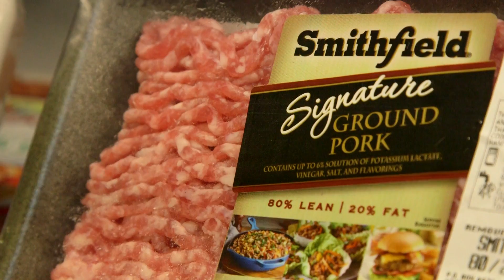Ingles Table | Chef Derek St Romain | 15 sec Promo